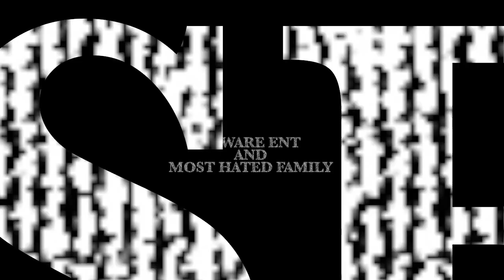"Doin Me" (Yng Sav ft. Trill Sev, Robbie Diesel)